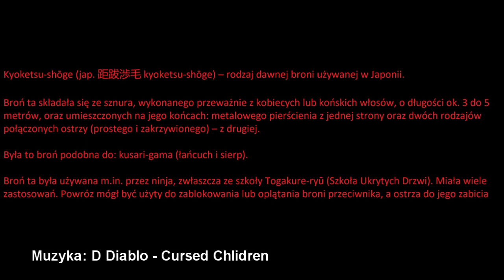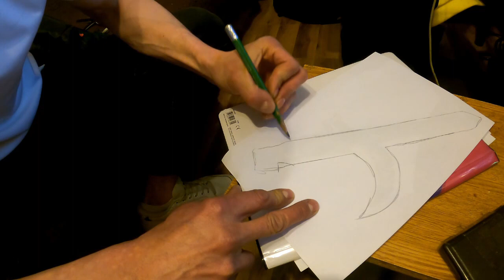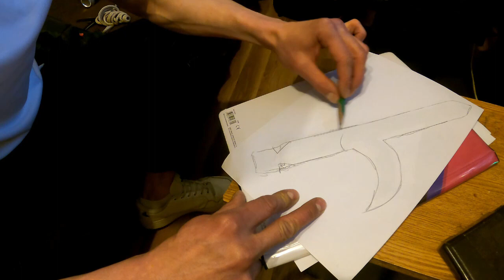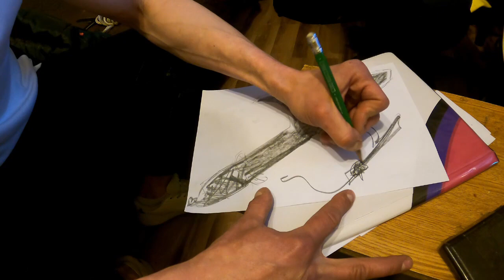Wpis 22: Kyoketsu-shōge Aciid (Personalizacja)